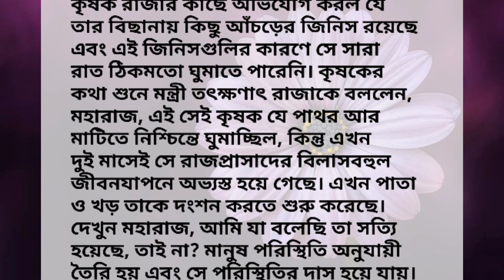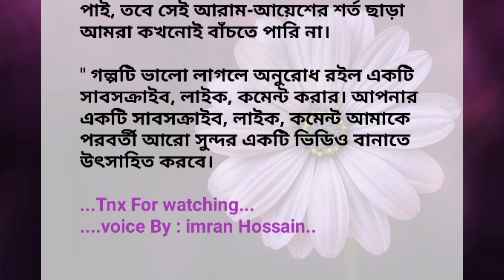"মানুষ পরিস্থিতির দাস" |Heart Touching Bangla Short Story| sikhamulok Golpo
this channel is all Bengali motivational video and motivational quotes and Bengali heart touching video and motivational story and inspirational story and powerful motivational speech and breakup motivation video and relation problem slove.
bangla motivation
instant motivation
morning motivation

                      ❤ES HeartBeat Motivation❤️
                        imran Hossain (sowrov)